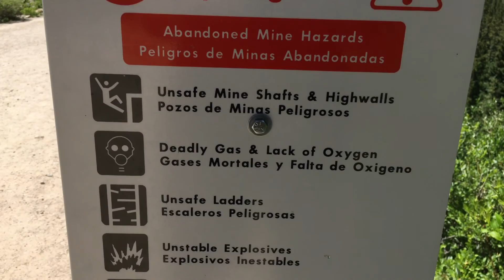Guanella Pass + Abandoned MINE!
Super neat hike with tons to explore just south of Breckenridge, Colorado!

This is the final episode of my "OLD VLOG" -  S1:E10
(2016/Casey Niestat era Vlog about moving to Denver)

Hey! My name's Chris.

That's the way Youtube knows that you'd be interested in the next thing I put out. 🤓